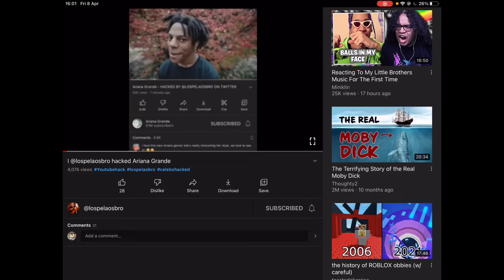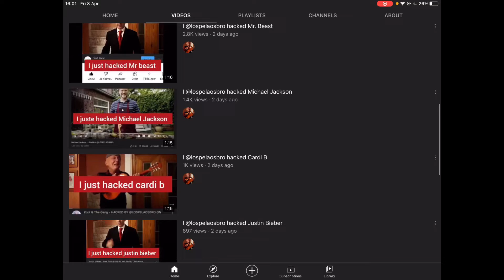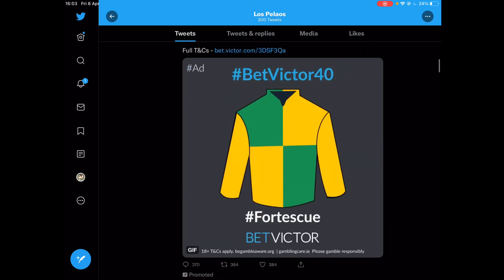Lospelaosbros hacked Harry Styles, Taylor Swift, Ariana Grande, Mr Beast, Michael Jackson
Random Tags:

Ishowspeed
Michael Jackson
Mr Beast
Lospelaosbros
Chris Brown
Ariana Grande
Harry Styles
Taylor Swift
Eminem
Hackers
Beam
How to beam
Hack
Speed
Hack Methods
Beam Methods
Fortnite Hacks
Fortnite Methods
TikTok Methods
YouTube Methods
Leaked Phone Number